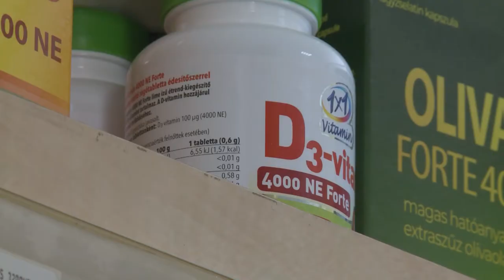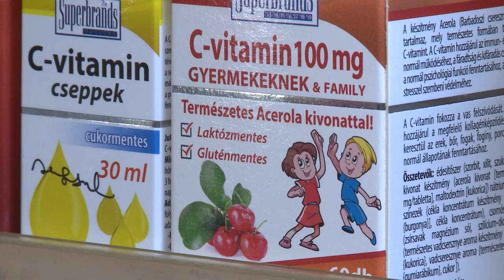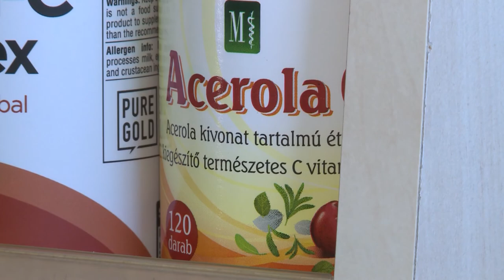221017 Együtt magazin